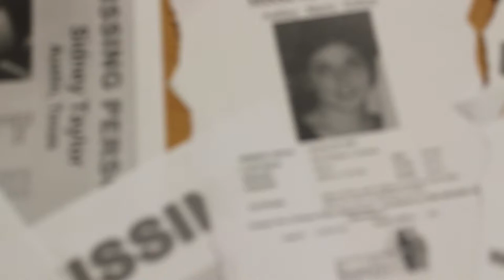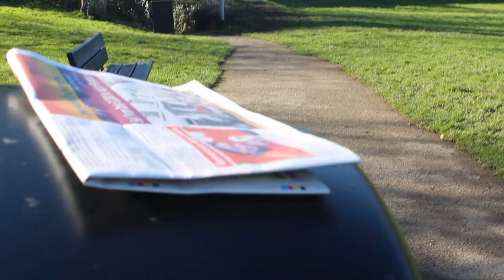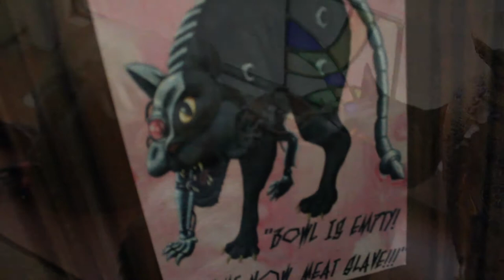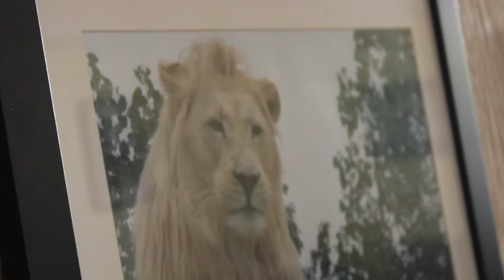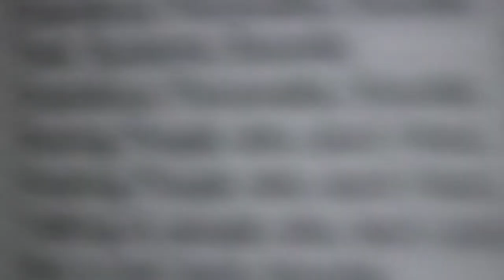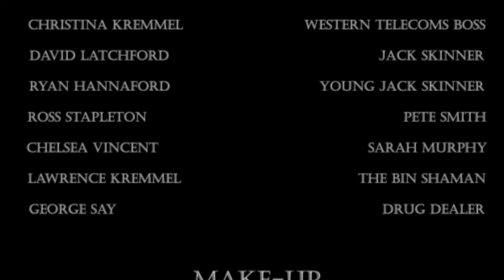The Mary Jane Massacre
The Mary Jane Massacre is a short film written and directed by Timothy Hanrahan. The Film was created as part of the South Devon College, Final Major Project module.